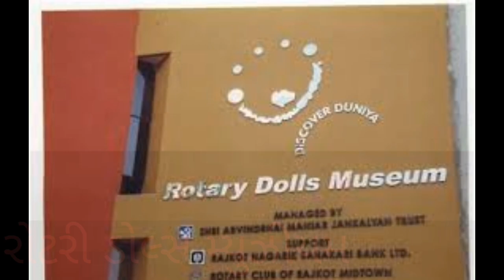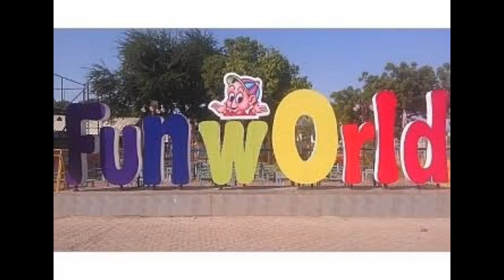Visit to Rajkot Rangilu Rajkot place of Rajkot # Heart of saurastra રંગીલા રાજકોટ ની સફરે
In this video you can see different places of Rajkot saurastra kathiyavad Gujrat India.
રાજકોટ ની સફરે મારી સાથે
કાઠિયાવાડ નું હૃદય
રાજકોટ ના અલગ અલગ સ્થળ ની મુલાકાત

Come with me at Rajkot

Rangilu Rajkot
Heart of saurastra
Heart of kathiyawad
visit of rajkot

Note:-Credit of Photos goes to google